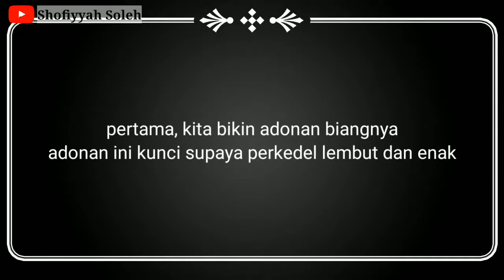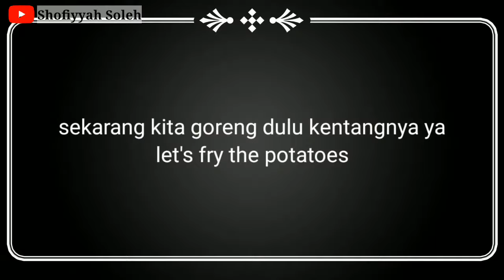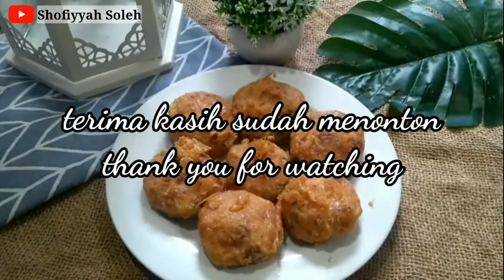Adonan biang jadi kunci. Resep cara membuat/bikin perkedel kentang kornet enak, lembut, tidak remuk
tekstur lembut dan cita rasa yang enak dari perkedel ada kuncinya lho.. Ada adonan biang yang bisa Kita bikin  meskipun pake kentang lokal biasa, perkedel dijamin mantap. Bisa frozen food juga lho, bisa digoreng sewaktu2. Cobain yuk..

resep perkedel :
1 kg kentang
1 mangkuk kecil (3 helai) daun bawang
6 sendok makan bawang goreng
300 gram daging cincang/kornet
2 butir telur

adonan biang :
200 ml air (1 gelas)
100 gram margarin (1/2 sachet)
100 gr tepung terigu (10 sendok makan)
gula, garam, merica bubuk, kaldu secukupnya

perkedel kentang,
perkedel jagung,
perkedel tahu,
perkedel tempe,
perkedel kentang kornet,
perkedel jagung renyah,
perkedel singkong,
perkedel tahu telur,
perkedel ayam,
perkedel ayam kentang,
perkedel ala kfc,
perkedel ayam cincang,
perkedel ayam giling,
perkedel ayam kelapa,
perkedel ampas kedelai,
perkedel anti hancur,
perkedel bondon,
perkedel bondon stasiun bandung,
perkedel bayam,
perkedel bandeng,
perkedel bondon yana kermit,
perkedel bandung terkenal,
perkedel bihun,
perkedel bobon santoso,
perkedel crispy,
perkedel cocok dengan sayur apa,
perkedel cumi,
perkedel corned beef,
perkedel cimplung kentang,
perkedel kornet,
perkedel cfc,
perkedel daging,
perkedel daging sapi,
perkedel daun singkong,
perkedel daging ayam,
perkedel daging kentang,
perkedel diet,
perkedel daging khas banten,
perkedel daging cincang,
perkedel enak,
perkedel ebi,
perkedel enak ini rahasianya yuk masak,
perkedel eddy siswanto,
perkedel enak dan gurih,
perkedel enak sederhana,
perkedel english,
perkedel ebi kering,
perkedel frozen,
perkedel frozen tahan berapa lama,
perkedel fun cooking,
perkedel fah umi yasmin,
cara menyimpan perkedel frozen,
ferdi perkedel,
perkedel air fryer,
perkedel jagung frozen,
perkedel goreng,
perkedel gagal,
perkedel gembili,
cara membuat perkedel goreng,
perkedel daging giling,
perkedel yongki gunawan,
perkedel kentang goreng,
perkedel ikan,
perkedel ikan tongkol,
perkedel ikan teri,
perkedel ikan tuna,
perkedel isi telur puyuh,
perkedel ikan tenggiri,
perkedel ikan tongkol khas banten,
perkedel instan,
perkedel jagung renyah dan gurih,
perkedel jagung manis,
perkedel jagung padang panjang,
perkedel jagung tanpa telur,
perkedel jagung uni et,
perkedel jagung padang,
perkedel kentang daging,
perkedel kentang padang,
perkedel kentang kukus,
perkedel kentang ayam,
perkedel kentang tanpa telur,
perkedel lita,
perkedel labu kuning,
perkedel lele,
perkedel labu,
perkedel lama gogo,
perkedel lagu karo,
perkedel lure,
perkedel lita menang,
perkedel mie,
perkedel mie instan,
perkedel mie dan telur,
perkedel mama lita,
perkedel mpasi,
perkedel mozarella,
perkedel milu,
perkedel mbote,
perkedel nasi,
perkedel nike,
perkedel nike khas gorontalo,
perkedel nike manado,
perkedel nasi mpasi,
perkedel nasi padang,
perkedel nex carlos,
perkedel nike gorontalo,
perkedel oncom,
perkedel otak sapi,
perkedel oven,
perkedel oatmeal,
bumbu perkedel oncom,
resep perkedel oncom merah,
olahan perkedel kentang,
olahan perkedel tahu,
o perkede la megogo,
o perkede,
perkedel padang,
perkedel padang resep,
perkedel pisang,
perkedel perkedel,
perkedel panggang,
perkedel pepaya,
perkedel pindang tongkol,
perkedel pohong,
perkedelku,
perkedelku cara membuat,
perkedelku iklan,
perkedelku sachet,
cara bikin perkedelku,
review perkedelku,
kreasi perkedelku,
perkedel raksasa,
perkedel rudy,
perkedel rebus,
perkedel renyah,
perkedel rono,
perkedel resep,
perkedel rebon,
perkedel sarden,
perkedel singkong parut,
perkedel sayap,
perkedel sayur,
perkedel singkong mama lita,
perkedel singkong tahu campur,
perkedel sosis,
perkedel tempe telur,
perkedel tahu tanpa telur,
perkedel tempe tanpa telur,
perkedel talas,
perkedel tempe pedas,
perkedel udang,
perkedel ubi,
perkedel ubi kayu,
perkedel ubi jalar,
perkedel udang kentang,
perkedel udang kelapa,
perkedel ubi talas,
perkedel udang rebon,
perkedel viral,
perkedel vegetarian,
perkedel vegan,
perkedel kentang vegetarian,
video membuat perkedel kentang,
video bikin perkedel kentang,
cara membuat perkedel kentang vegetarian,
perkedel wortel,
perkedel wortel kentang,
perkedel willgoz,
perkedel waluh,
tahu perkedel wortel,
cara membuat perkedel wortel,
resep perkedel wortel,
perkedel jagung willgoz,
perkedel xanderskitchen,
perkedel yackikuka,
perkedel yang enak,
perkedel yulita,
perkedel 1 kentang,
perkedel 1 kilo jadi berapa,
perkedel kentang mpasi 1 tahun,
perkedel mpasi 10 bulan,
perkedel mpasi 1 tahun,
perkedel kentang 1kg jadi berapa,
memasak 1000 perkedel,
exo 1kg perkedel,
perkedel kentang 1 menit,
perkedel 315,
perkedel sederhana,
perkedel simple,
perkedel kentang instan,
perkedel mpasi 7 bulan,
perkedel mpasi 8 bulan,
perkedel kentang mpasi 9 bulan,
perkedel bayi 9 bulan